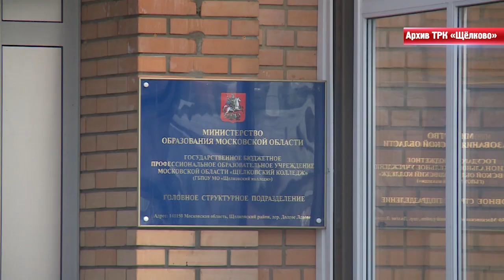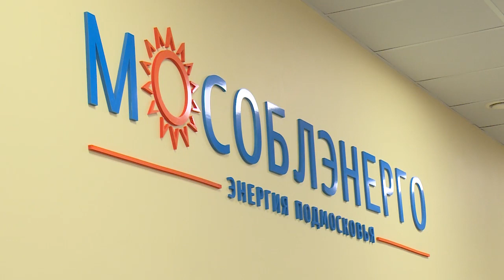Щёлковский колледж отметил 75-летие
Лучшие во всём. Щёлковский колледж по итогам этого года вошёл в Топ-10 учебных заведений профессионального образования в России. Более 900 выпускников ежегодно пополняют коллективы крупнейших предприятий городского округа Щёлково, а также Фрязина и Лосино-Петровского. На днях колледж отметил юбилей, ему исполнилось 75 лет.